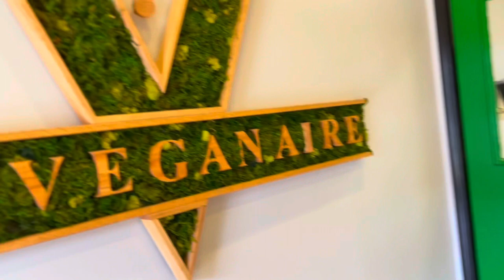Lemon Pepper Freestyle (Official Video)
Lemon pepper freestyle by James Jones Jr. aka Geezy F. Shot in downtown Roanoke, VA. Directed by Yancey Taylor (N1). This video was recorded with an iPhone 13 Pro Max (just released).

Be sure to follow on Instagram: @MrVeganaire